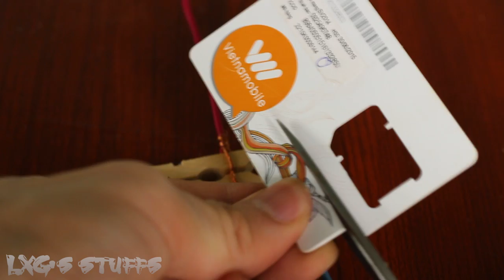How to make a simple Door Alarm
This video i'll show you how to make a simple door alarm. Hope you like it :D
Preparation: 2AA batteries + holder, a 3V buzzer, a switch, electric wire, a clothe hanger